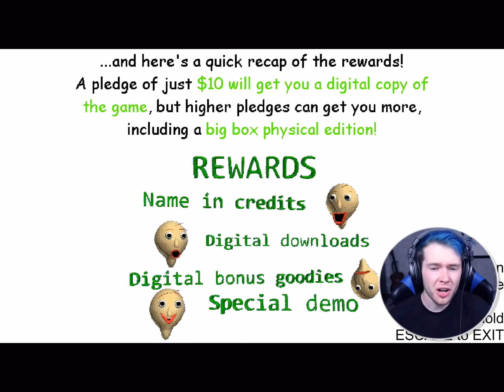Baldi’s fieldtrip update!! He got new friends... a mouse or wolf id ont know the sock and bully Dan!